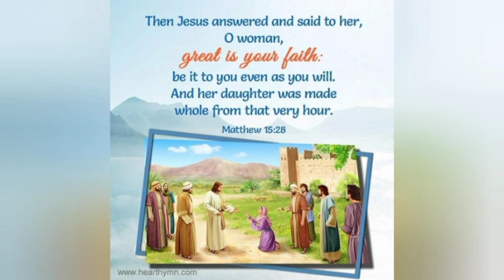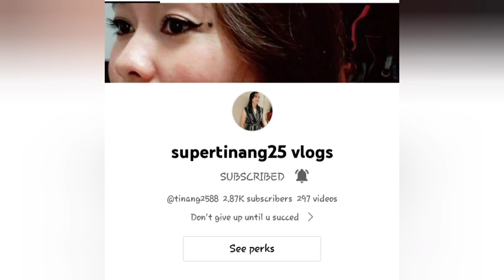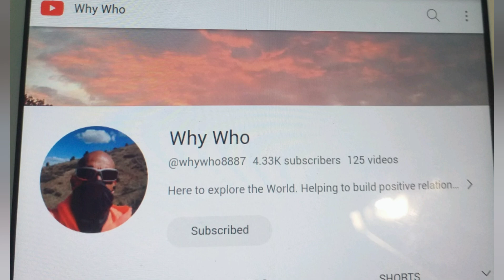O Woman, Great is your Faith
Here we can find the woman presenting her request to Jesus and asking Him not for her own good but her beloved daughter. She took the problem of her daughter as her own and now presenting herself before the Creator and Master of the universe.

How often do we find ourselves being in the same situation with the woman? We present our petition to God through our prayers and earnestly wait for the answer.

While many disheartening situations can send our face down on the ground during our Christian walk, we can always go to the Scripture and let God talk to us. In this article, I want to invite you to revisit the story of the Canaanite woman who came to Jesus for the healing of her daughter. Let us examine Matthew 15:21-28 and see what should be our attitude when we are confronted with spiritual storms in our lives. @relbvlog1985